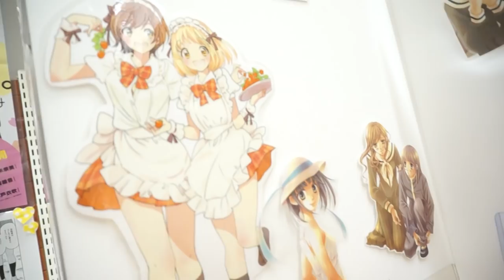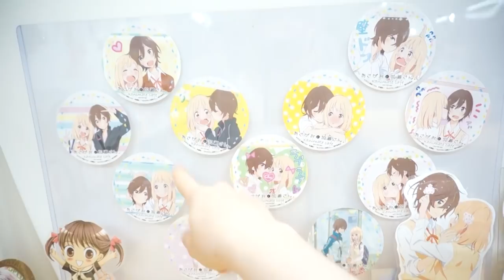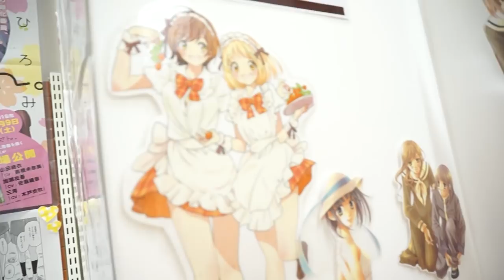6 Things to do in Kichijoji Tokyo ★ A Day out in Japan with Yuriko Tiger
Kichijoji in Tokyo is voted as one of Tokyo's most wanted places to live in by Japanese girls and boys. This time Yuriko Tiger and I  will feature places to go and restaurants in Kichijoji, when you are traveling Tokyo. Don't miss these places when you are exploring Tokyo off the beaten track.

I am Cathy Cat! I am just a foreigner girl living in Japan. Come join my videos about my life in Japan. I feature my everyday as well as Japanese fashion, kawaii Japan goods, Anime Manga hauls and events and more.

My followers are called "kittens" and I hope I can win you as my kitten, if you would like to follow my life in Japan.